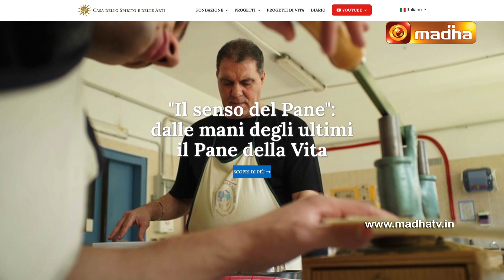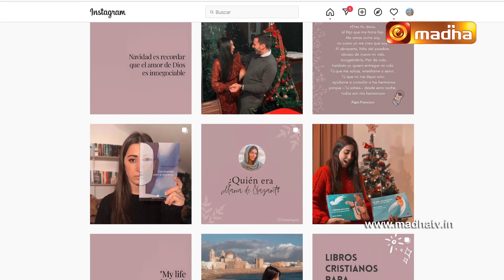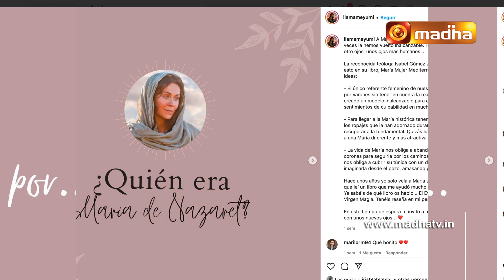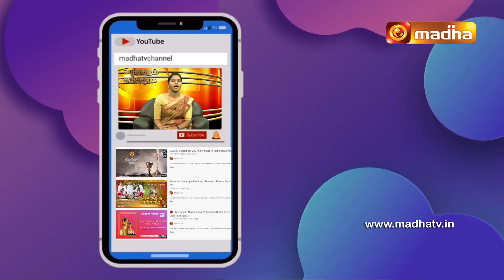Vatican Top 10 13 February 2022 Epi - 383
Watch the latest facts and News about our Catholic community from the worlds smallest city Vatican in Vatcian Top 10.